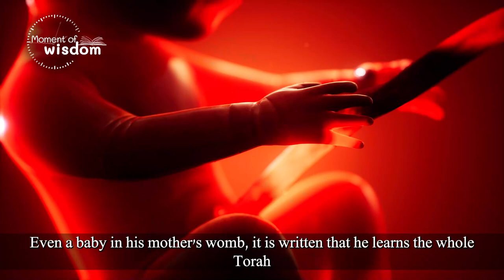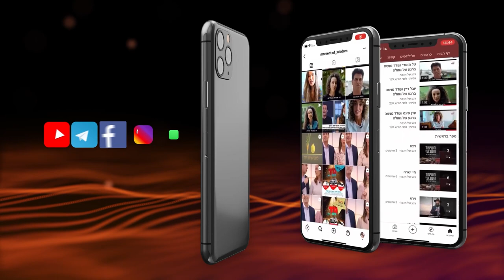why do we fall at the peak | Rabbi Shmuel Eliyahu | Ki Tisah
why do those who repent fall at the peak of the "radiance"?
What brings the Children of Israel to make the golden calf?
And what does God expect of us once we become independent?
Rabbi Shmuel Eliyahu in a "Moment of Wisdom" for Ki Tisah